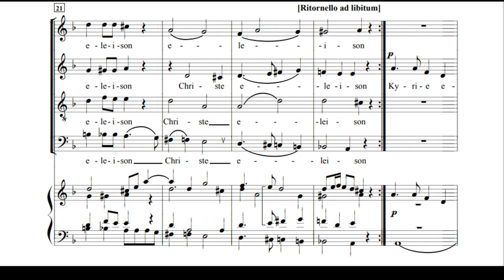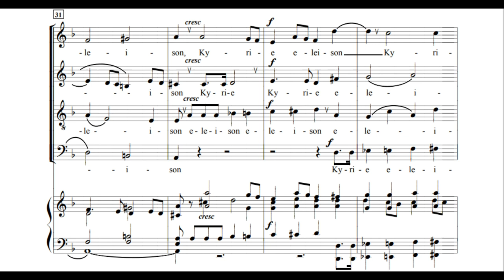Parte de Alto - Kyrie del Requiem de Nunes García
José Maurício Nunes García - Kyrie de la Missa de requiem, CPM 185 compuesta en 1816. Parte de Alto.